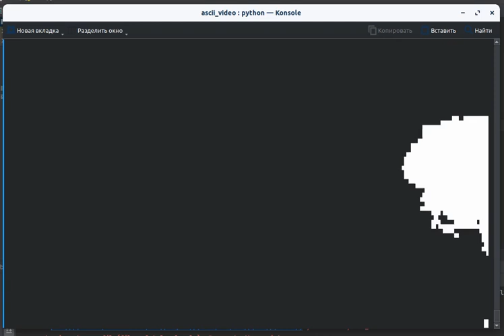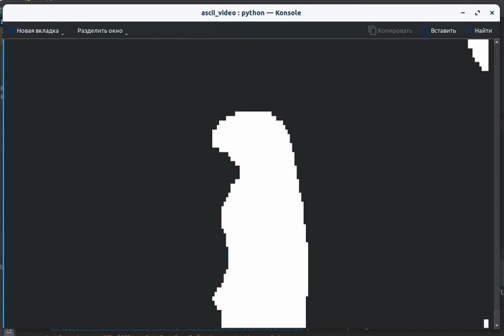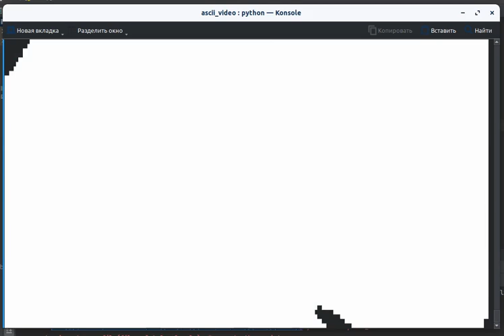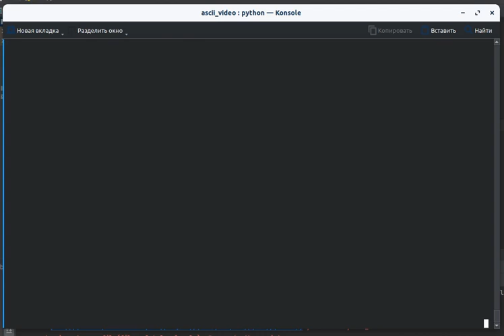Bad Apple in Konsole 106x32 (but resolution 212x64)